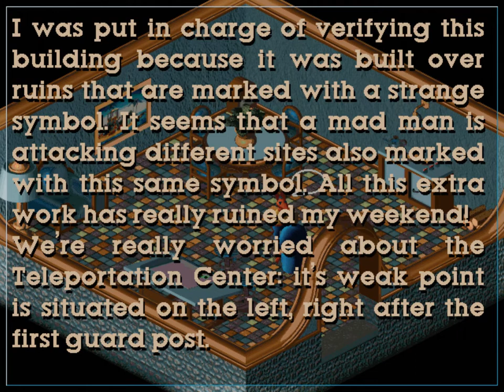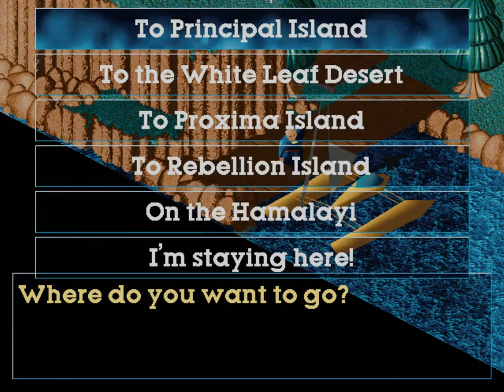Little Big Adventure 1 - 12 Big Rock Show - DOS, English, No Commentary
Fly into a Rock Concert on a Dragon with a Space Guitar!  Totally Metal!

Setup:
DOSBox